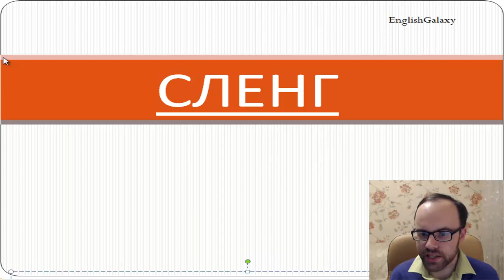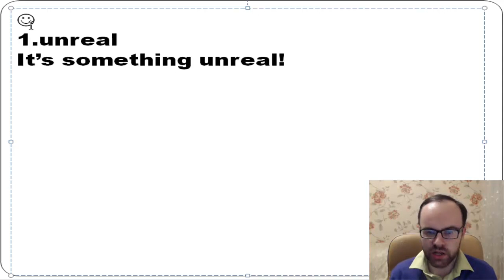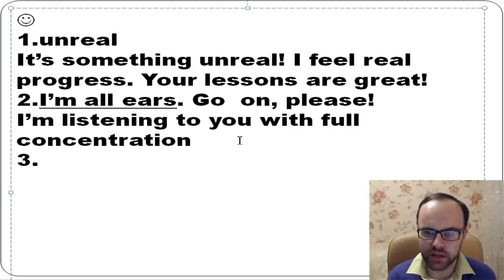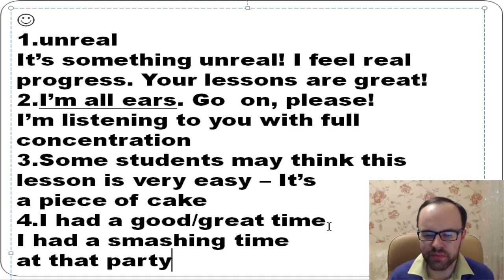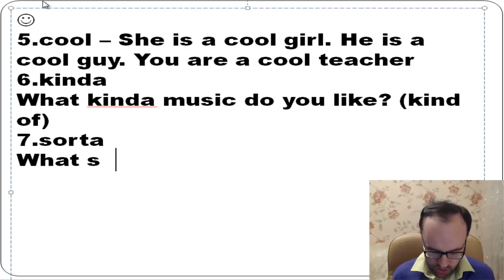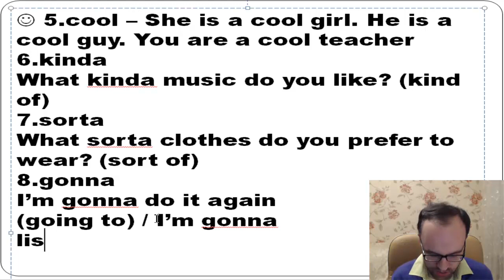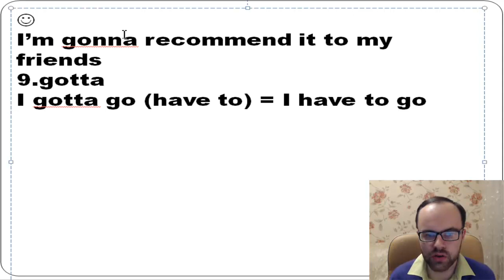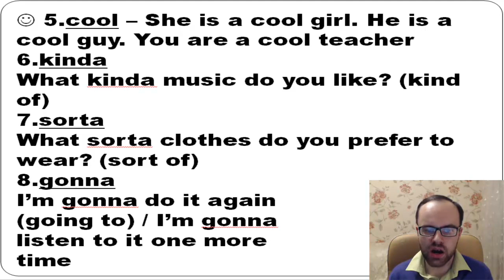СЛЕНГ 1-10 . Английский для начинающих. Учим английский язык. Уроки английского языка